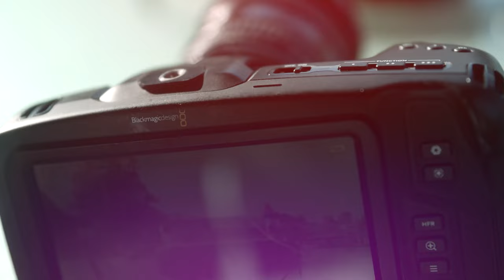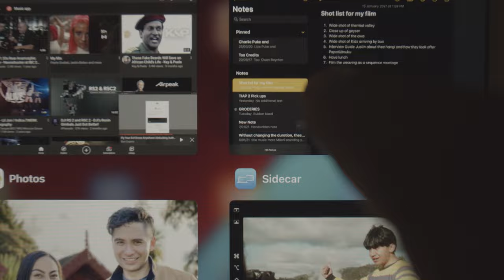Rangatahi mō Papatūānuku - Whakamaheretia, karawhiua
Create a video sharing your ideas on how to ensure Papatūānuku thrives. Your video will be shared online and you’ll go in the competition to win prizes.